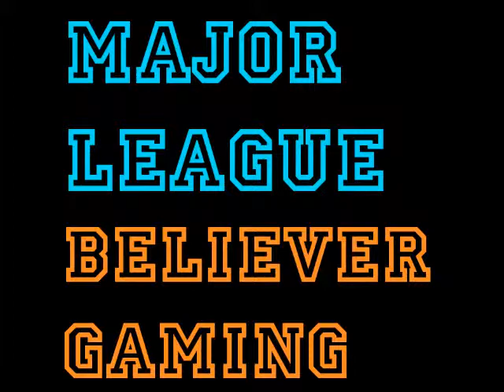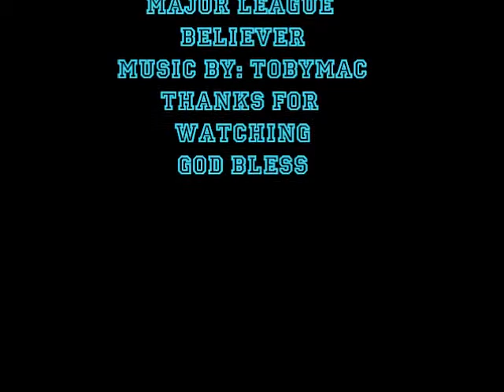Mlb13 The Show: Kyle Kendrick one hit shutout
My first video. So close to that perfect game.